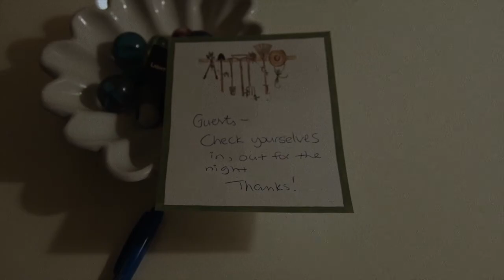Without A Hitch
Based on a true story, Without a Hitch was written and directed by me and centers around a love story. The fact that we filmed on location in East Hampton, NY, aided in my attempt to achieve the whimsical feel one would have while watching a 1960's Alfred Hitchcock film. Unfortunately, due to a last minute cancellation by an actor, I was forced to play a role in the film while directing, which proved to be a challenge, not to say that I didn't overcome it. In my opinion, it's my magnum opus.

My Roles: Writer, Director, Editor, Actor